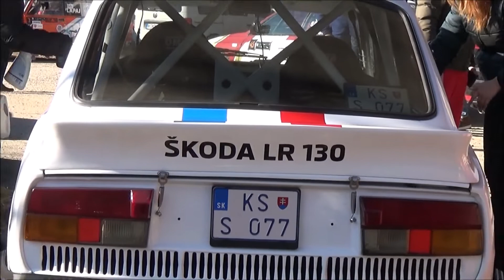Winter Rally Drienovec 2022 / prejazdove video O. Šalata - N. Juhasz /Škoda LR 130